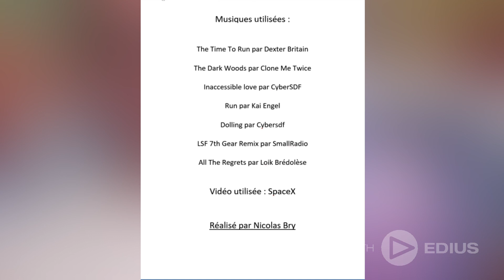Nicolas et Elon Musk / Concours Moteur! 2020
Le concours vidéo Moteur! est ouvert aux 14-22 ans du 27 février au 19 avril 2020 !

Le principe : réalise, avec ton smartphone, une vidéo d'1min30 sur une personne qui t'inspire !

A gagner : un séjour au Festival de Cannes, une formation dans une école audiovisuelle et bien plus !